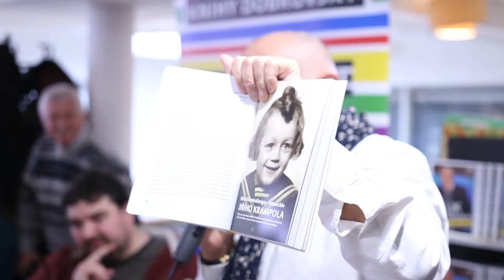Kluk ze Žižkova Jiří Krampol a nová kniha o jeho životě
Je to kluk ze Žižkova. Herec, sportovec, dabér a patriot. Jsme rádi, že jsme u nás mohli pokřtít unikátní publikaci o životě Jiřího Krampola - tak jak ho znáte a možná neznáte. Knížka je již v prodeji